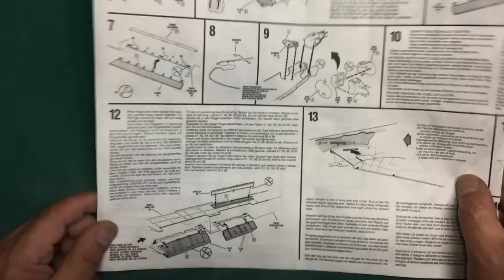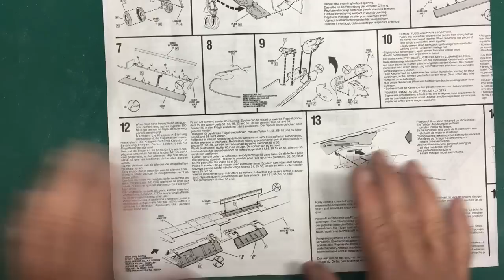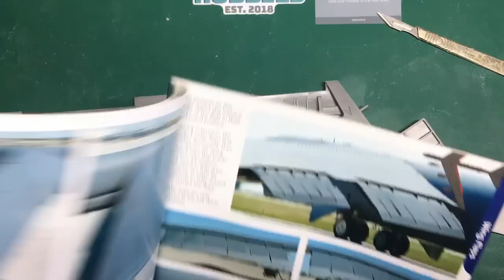Big Bad Buff Build for beginners. Part 14